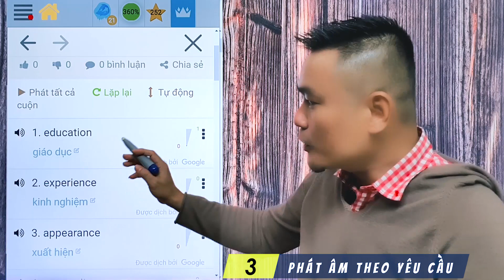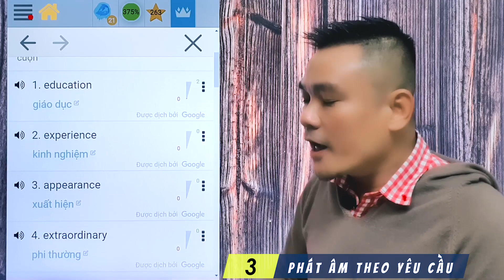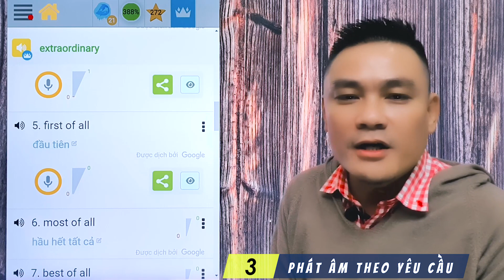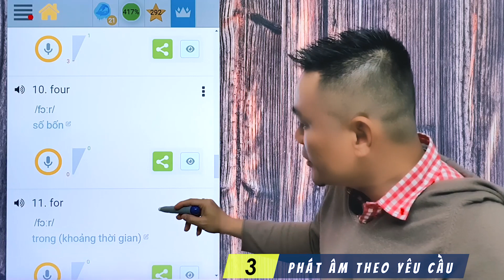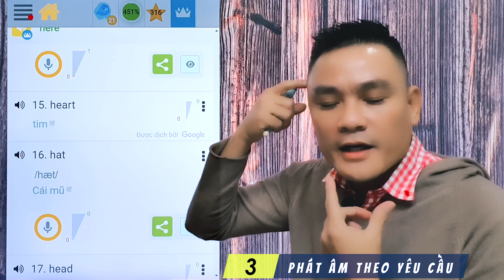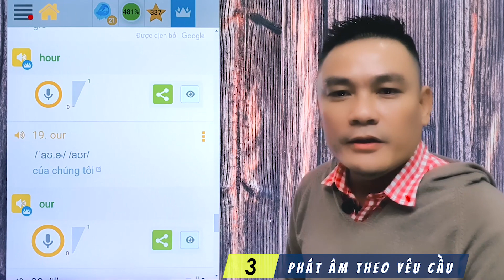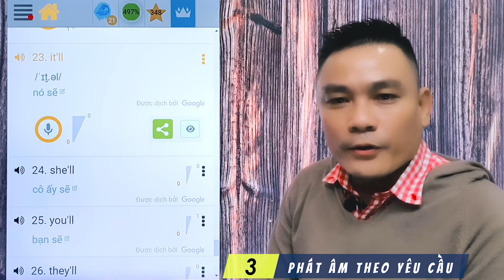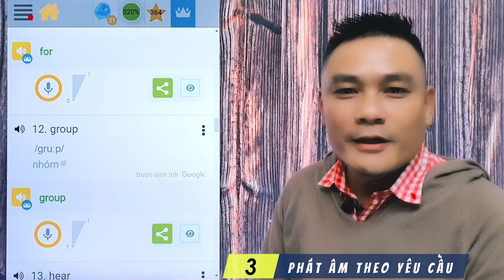Hướng dẫn Phát âm tiếng Anh & Phiên âm tiếng anh IPA - Theo yêu cầu người học 3 - Thắng Phạm